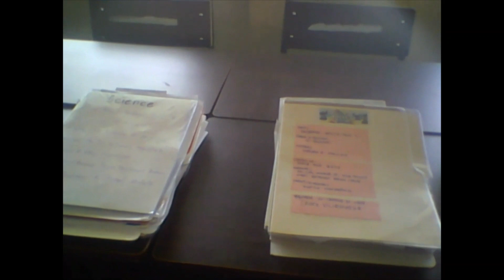MGA GURO NASAPOL SA KANILANG MGA PINAGGAGAWA!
Panoorin niyo po kung gaano ka sipag at very devoted ang mga teachers sa kanilang mga pinaggagawa!